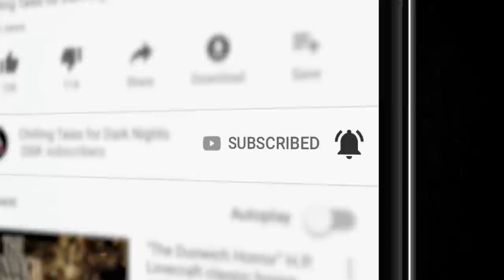"The Plague Ship: Nick Carlson” S6E21 Creepypasta 💀 Horror Hill (Scary Stories Podcast)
Welcome to season 6, episode 21 of Horror Hill! I’m your host Erik Peabody, and we have something very special for you this evening.

Tonight’s story is the first of a four part series of stories from one of our most beloved authors, Nick Carlson. The folks at Temple Dark Books publishing bring you his newest book titled Hell’s Gulf.

Rowan Vane, a wannabe writer with the confidence of a leaf in a hurricane, is on a soul-searching vacation with his damaged family in Hell’s Gulf – a ramshackle, no-horse stain on Florida’s reputation.

You might be forgiven for asking why he’d go there, but forgiveness isn’t much of a commodity amongst the denizens of this godforsaken place – they’ve a bit of an axe to grind.

With a history as dark and pungent as its waters, this bit-too-quiet beach town in the navel of nowhere is patrolled by a delightfully xenophobic sheriff who sees ‘foreign agents’ arriving on every rotten jetty.

This picturesque town boasts abandoned ghostly ruins, unusually amorous sea life, mutant creatures and dastardly deeds that form the stories of the town’s affable alcoholics.

Oh, and something’s been killing the people here for decades.

Yes, folks, Hell’s Gulf really has it all. All you need is a little imagination.

Fortunately, Rowan’s brought his along with all the bells and whistles.

And some fishing tackle.

PRODUCTION CREDITS:
"The Plague Ship" by Nick Carlson
Story Music by: NMC Music Creative (Nichole McSorley)
Produced and mastered by: S.K. Brown
Script by:  N.M. Brown
Art Provided by: Woomba Dream App

PATRONS AREA AD FREE LINK:

90+ minutes of short horror stories from the very best indie horror, creepypasta, and NoSleep authors, brought to you by Chilling Tales for Dark Nights, your source for high-quality, award-winning horror audiobooks since 2012.